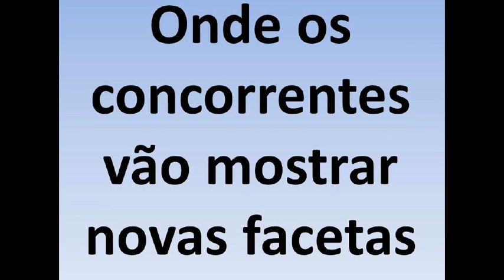Trailer do filme - Último a Sair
Trailer do próximo filme a ser lançado integralmente brevemente no youtube.